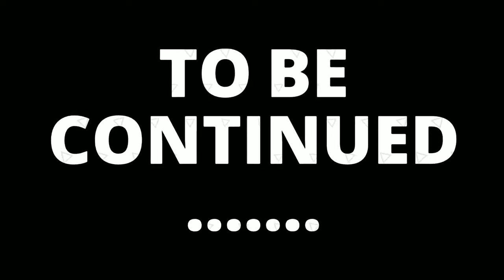IT MNC Adaavadi [Episode 1] | PODI DOSAI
This video is just fun moments of new joiners in software company. Its not targeted to any company or person. Its full of scripted dialog and scenes.

CAST
VIJAY
KANNADASAN
PRAKASH
SAKTHI ANAND

Watch, Share and Support.

Category
Entertainment